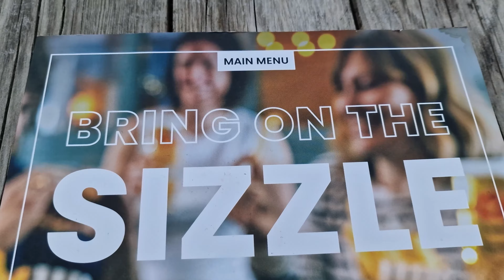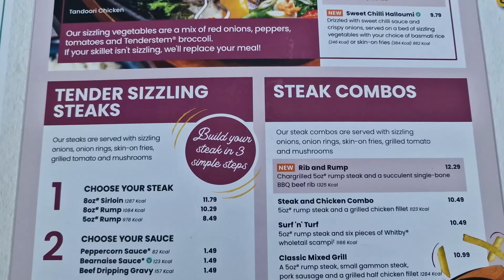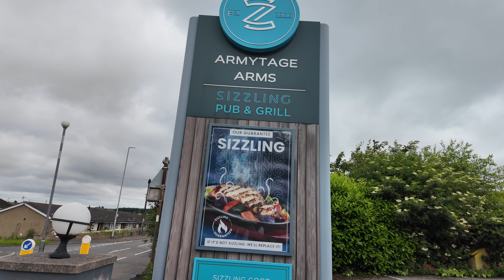This MEGA MIXED GRILL really was SIZZLING!!! - Steak, Chicken, Sausage, Gammon but WHAT WAS MISSING?